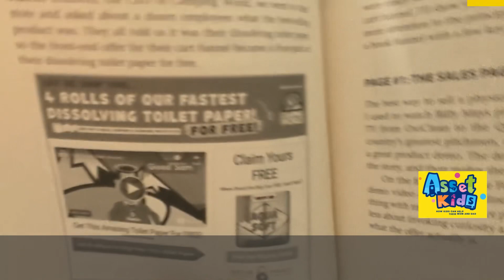A Confused Mind Always Says NO!